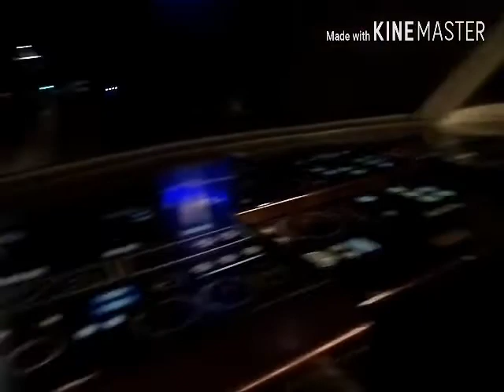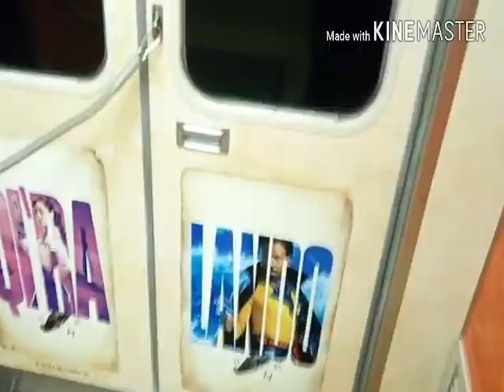運用2日目のパノラマスーパーハン・ソロラッピング乗ってきた！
運用開始2日目で奇跡的に（？）河和線特急に1011f（ハン・ソロラッピング車）が入ってくれたので、早速乗ってきました
非常に手がこんでいて、短期間のラッピングとしては惜しいなぁというのが本音です
短期間だからこそ、早めに乗っておくことをおすすめします
これは、ぜひ一度乗って欲しい、そう感じました